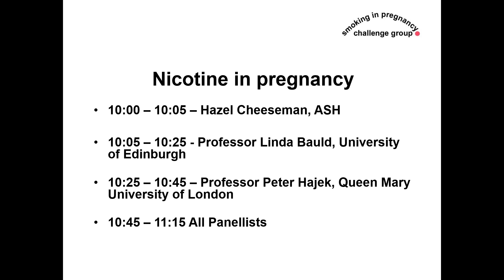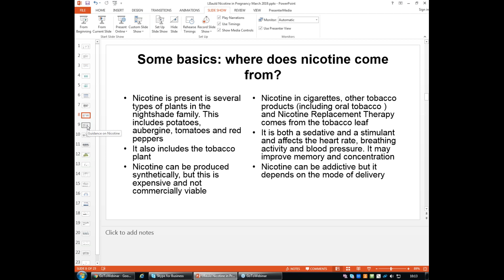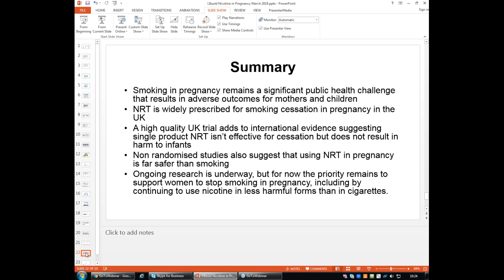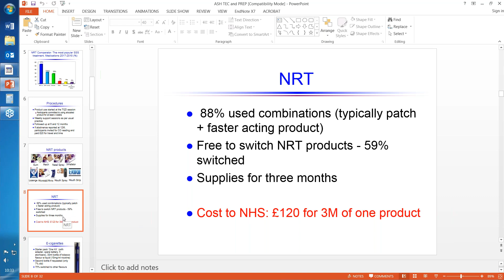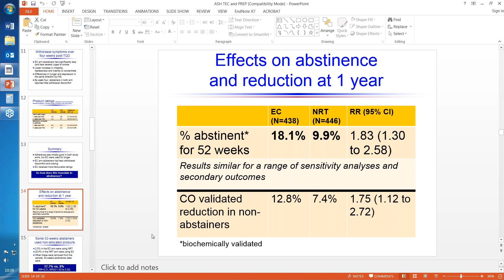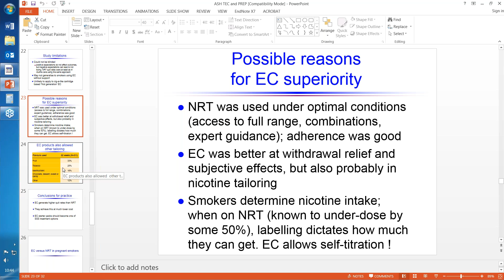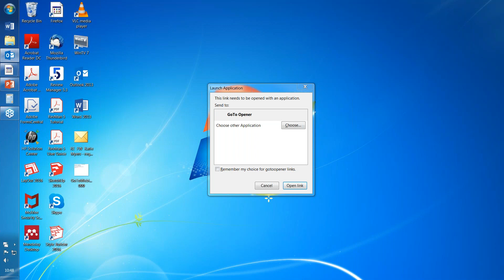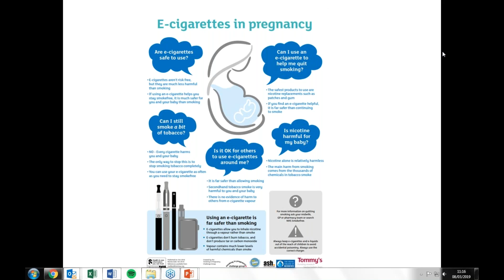Smoking in Pregnancy Challenge Group Webinar - Nicotine in pregnancy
This Smoking in Pregnancy Challenge Group webinar presents evidence concerning the safety and effectiveness of the use of nicotine in pregnancy.

Speakers:
00:00 - 04:00 - Hazel Cheeseman, ASH

04:00 - 25:30 - Professor Linda Bauld, University of Edinburgh

25:30 - 47:00 - Professor Peter Hajek, Queen Mary University of London

47:00 - 01:15:44 - Panel discussion joined by Jo Locker, Senior Tobacco Control Manager at Public Health England and Louise Hand, Project Manager Smokefree Trust at South Tees NHS Foundation Trust